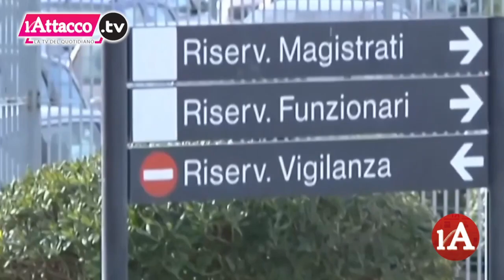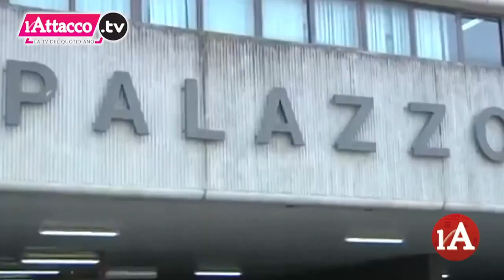L'Attacco TG | 22 Giugno 2022 - ore 20:00